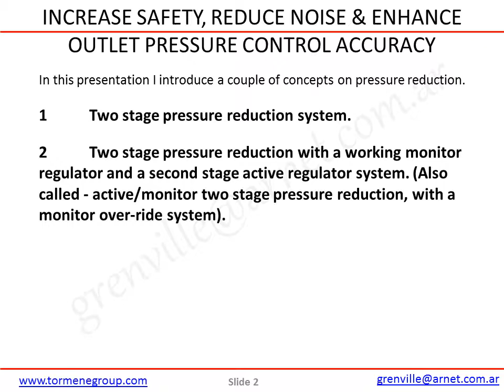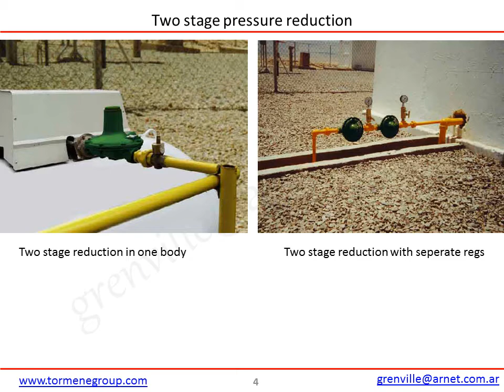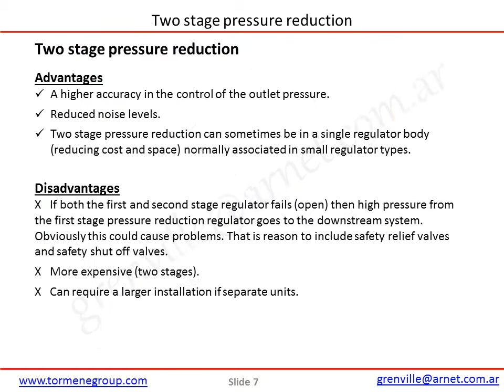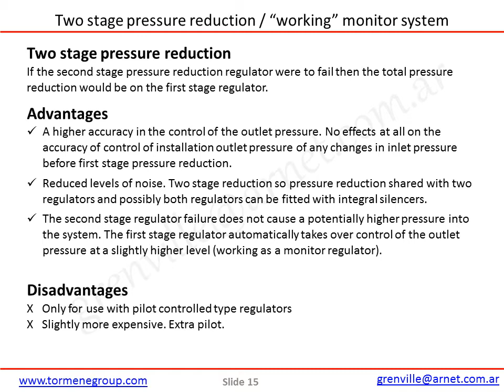two stage pressure reduction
Advantages of two stage pressure reduction for natural gas